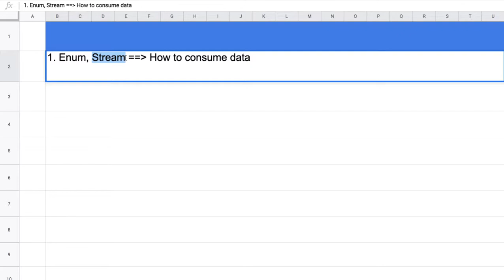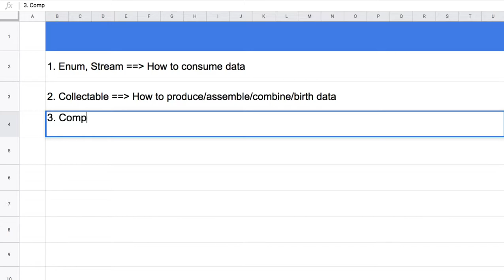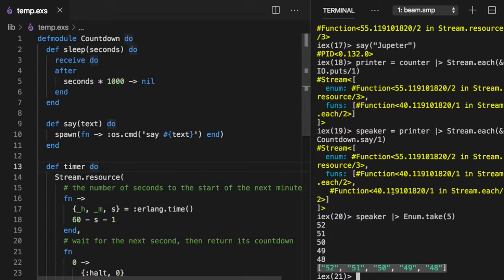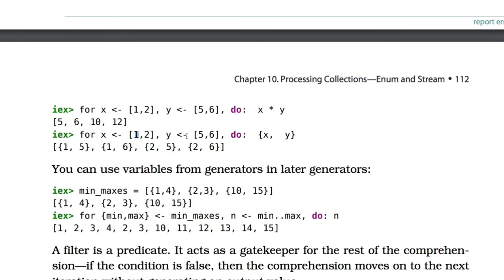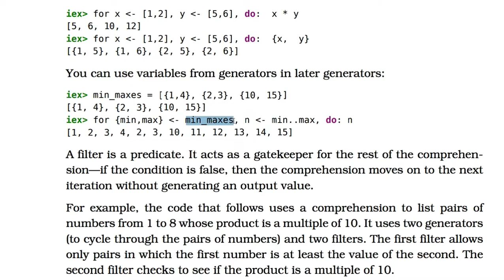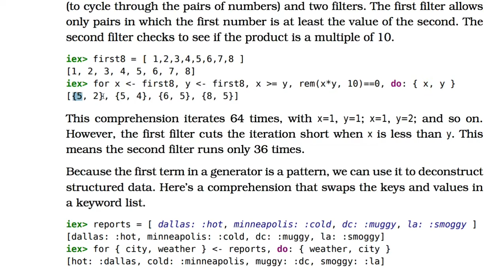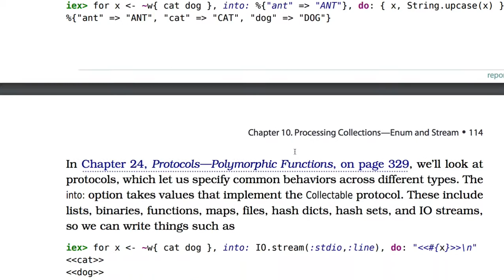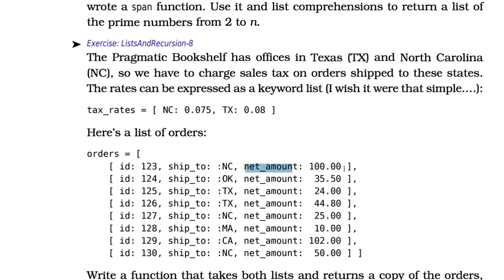[엘릭서] 034 - The Collectable Protocol